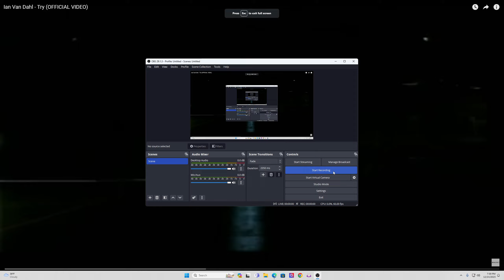Ian Van Dahl - Try (OFFICIAL VIDEO)